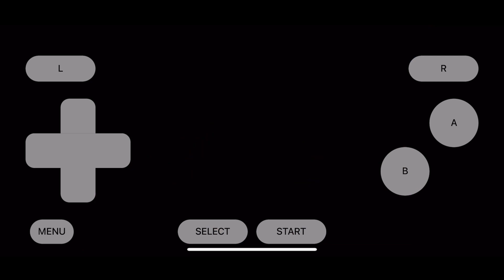Pokémon FireRed:training my Pokémon in viridian forest 🌳